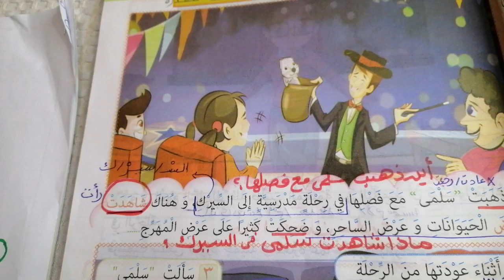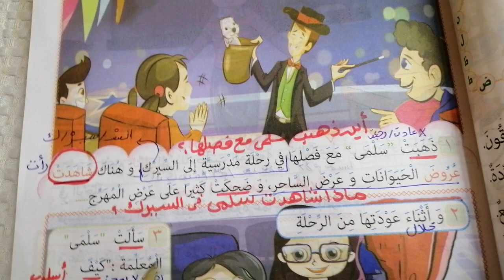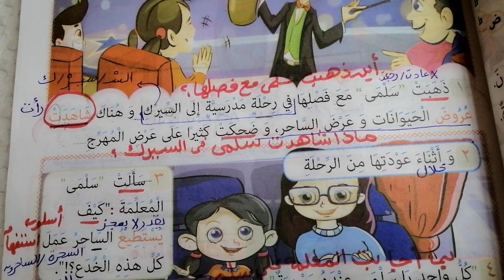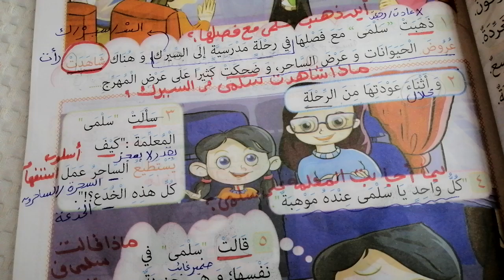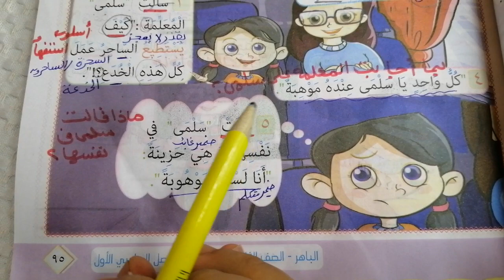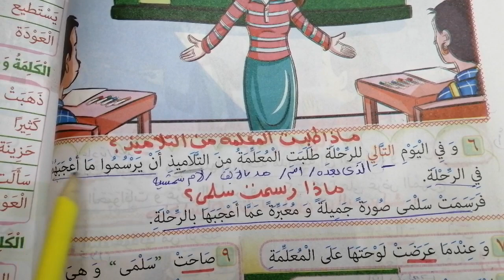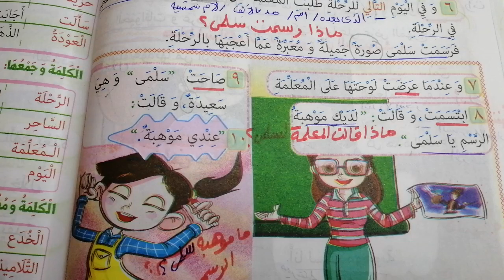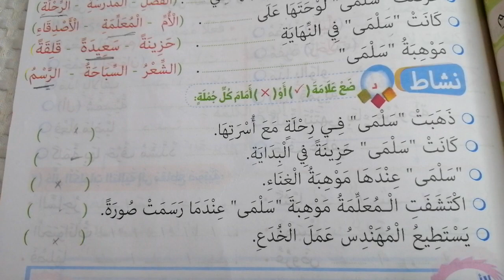عندي موهبة /لغة عربية / الصف الثاني / الفعل الماضي / تاء التأنيث شرح ممتاز/ الفصل الدراسي الاول 2022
شرح درس : عندى  موهبة / الصف الثاني / لغة عربية / الفصل الدراسي الأول
الفعل الماضي وعلاماته / تاء التأنيث / شرح ممتاز / حل تمارين كتاب الباهر